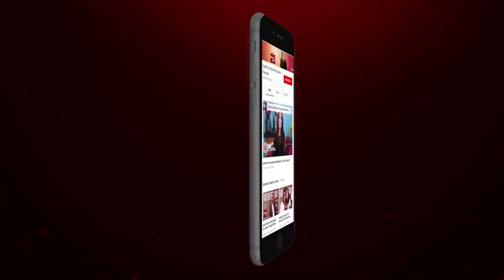Sanam Baloch Nay Apnay Ishq Ki Inteha Dikha Di